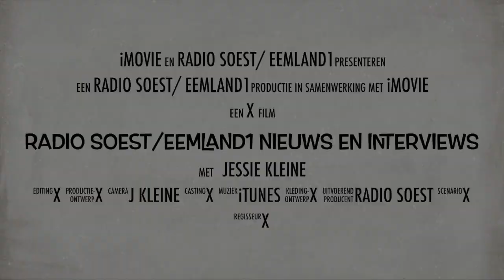radio Soest-Eemland1 nieuws en interviews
radio Soest-Eemland1 interviews uit het hart!